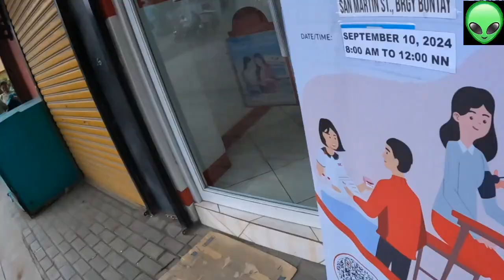Liaw Libang | Sangkay TONYO vkog 618